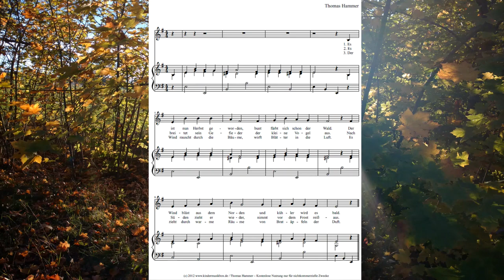Herbstlied - Es ist nun Herbst geworden (Thomas Hammer)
Gesang: Manfred Tieke
Klavier & Foto: Sebastian Nichelmann-Barski